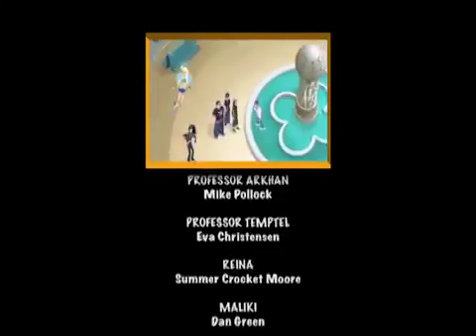Angel's Friends - Season 1 Episode 1 - Flying with Her own Wings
Four Angels (Raf, Uri, Sweet and Miki) and four Devils (Sulfus, Cabiria, Kabale and Gas) are sent to Earth, in an unused area of the Golden School, where they learn everything they need to become Guardian Angels and Guardian Devils. The Angels and Devils are required to form pairs as part of their education, each of which will have to deal with a human being, known as Earthly Ones, and help them choose between the right and wrong way in life without being discovered. Angels and Devils cannot operate at the same time, so they decide, clashing in the Challenge Room, who will work first. Moreover, they are subject to the V.E.T.O. (Vetoed from Exposing, Touching or Obstructing/Overhearing.